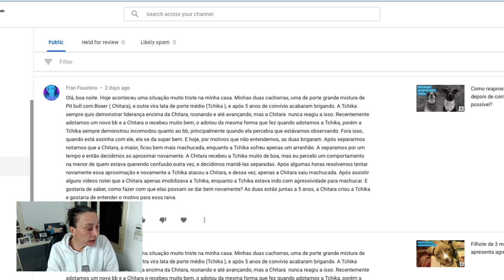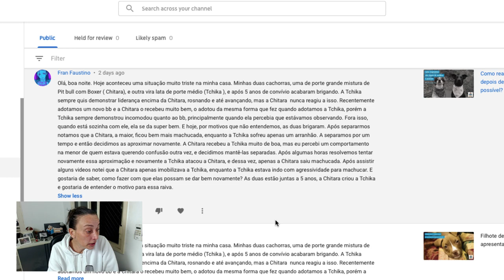Brigas entre fêmeas da mesma casa, depois de 5 anos: porque aconteceu?